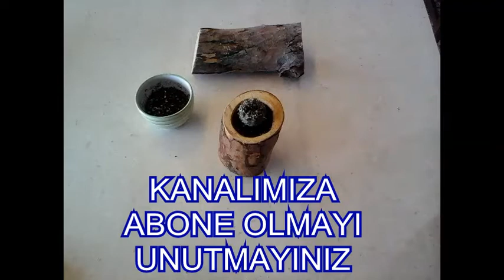KÜTÜK SAKSI YAPIMI. MİNİ AHŞAP KAKTÜS SAKSISI.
Mini kaktüsler için ahşap kütük saksı nasıl yapılır.
Basit kaktüs saksıları.